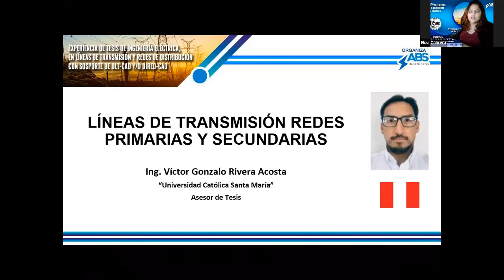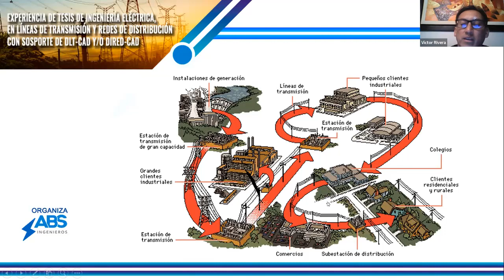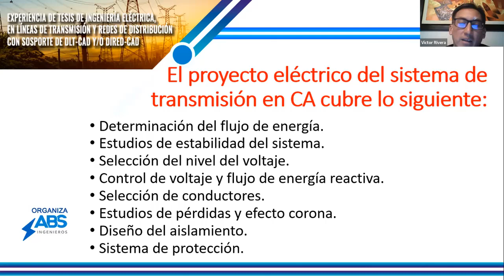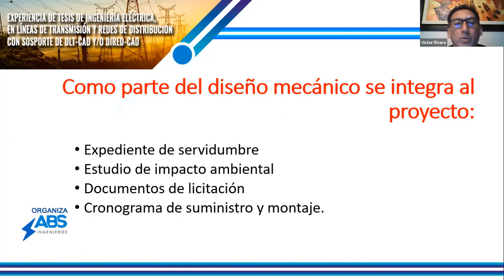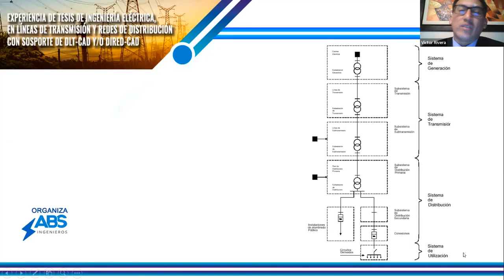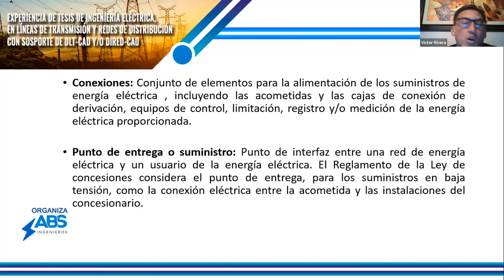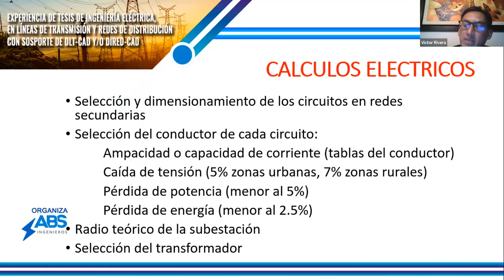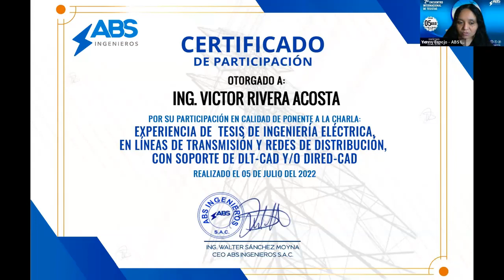2do Encuentro de Tesistas con DLT-CAD y/o DIRED-CAD (7/9) - Ing. Victor Rivera Acosta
Charla Tesistas
EXPERIENCIAS DE  TESIS DE INGENIERÍA
ELÉCTRICA,

Fecha: Martes 05 de julio 2022